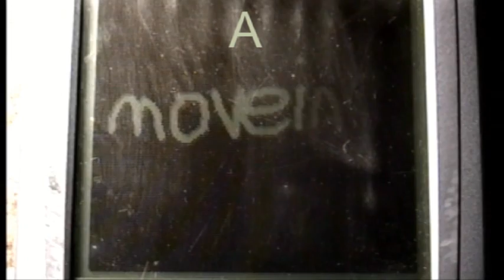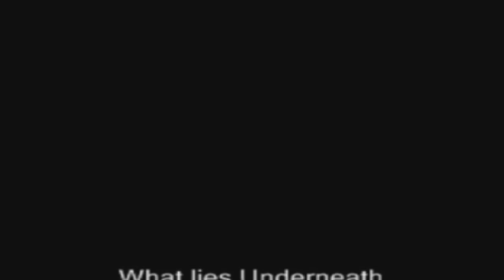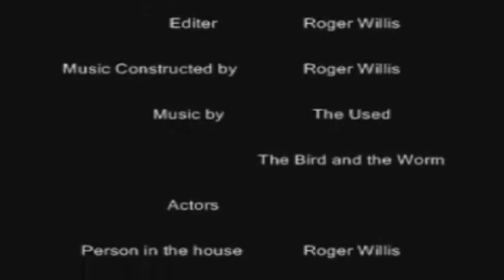What lies Beneath filmed 2008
Part of Moving Pictures Haloween special
Directed by Roger
Assentant Director Jeff Braum
Producer Art Ocull
Staring Roger Willis